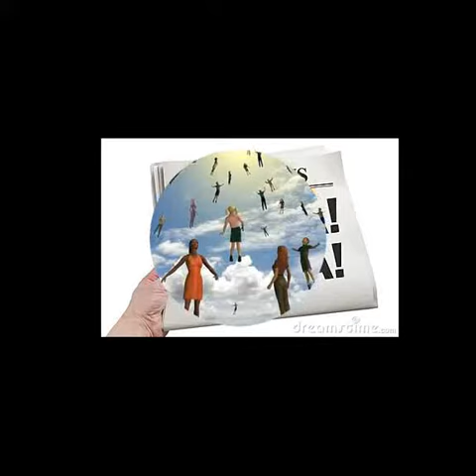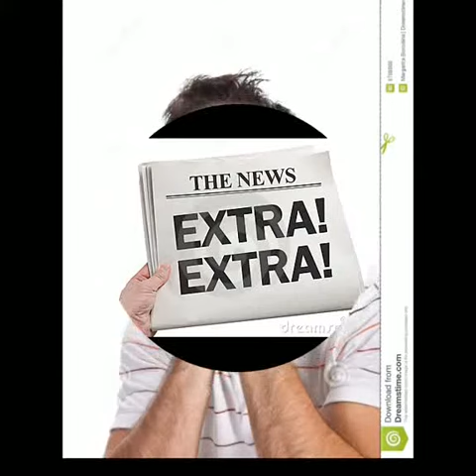O mundo vai acabar 😂😂😂